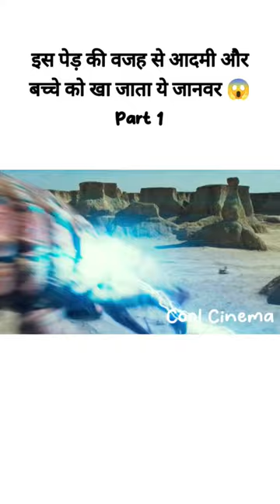Is Janwar se Kaise bache ye log//Part 1//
Instagram I'd:-coolcinema.143